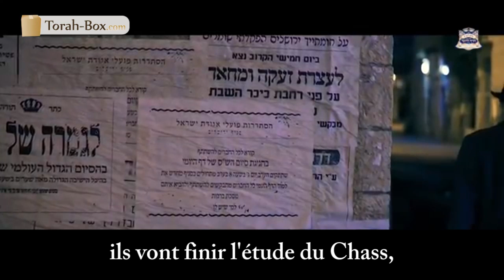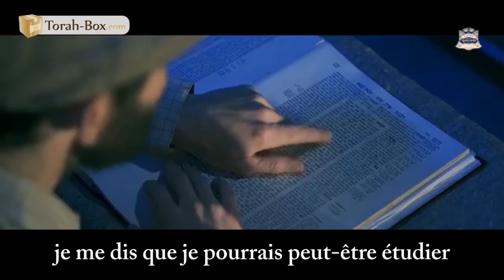Yankélé Hakoiness - Motty Steinmetz